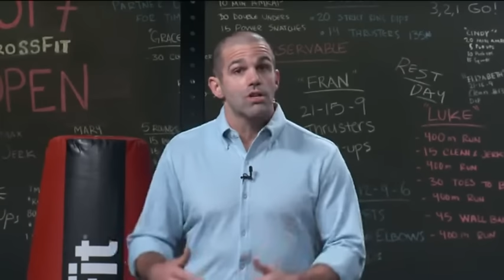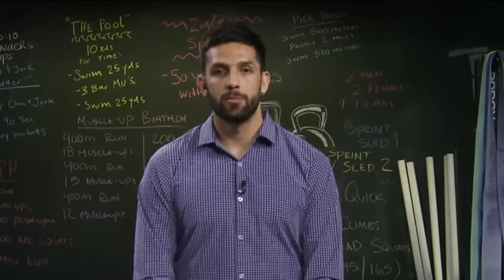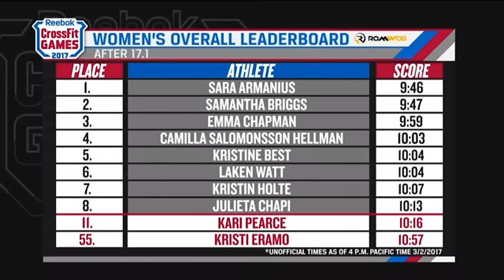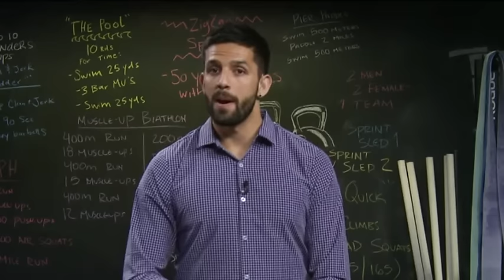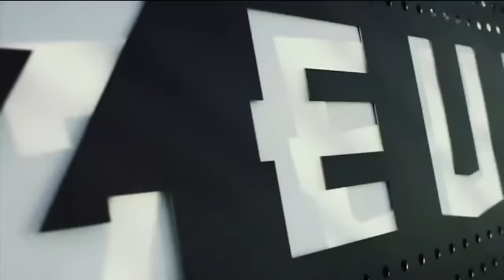CrossFit Open 17.2